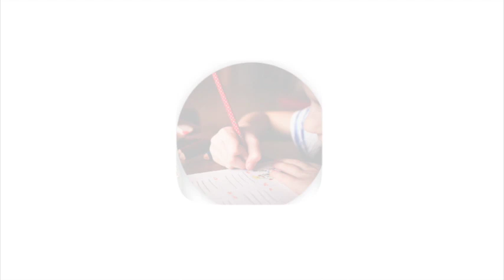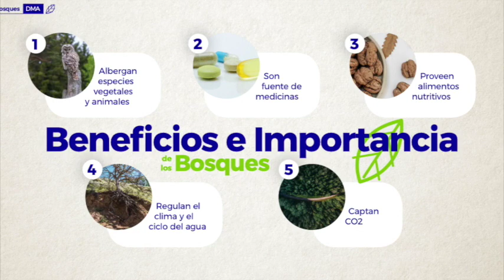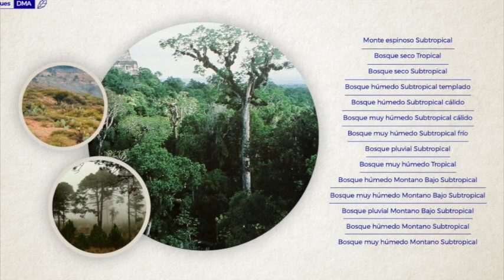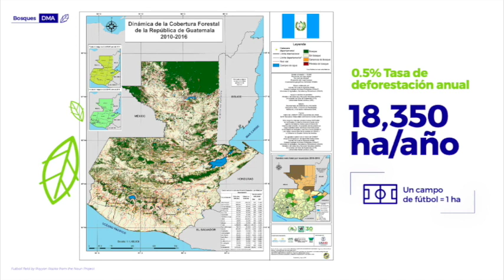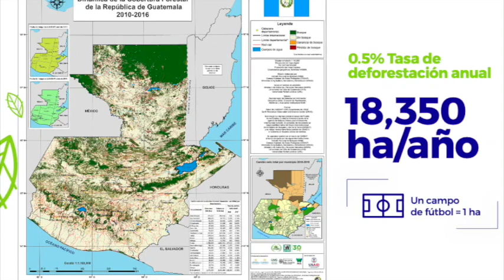Centro de Educación Ambiental: Los Bosques parte I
Curso virtual del Centro de Educación Ambiental -CEA- de la Dirección de Medio Ambiente.